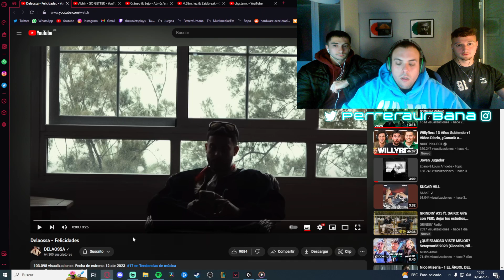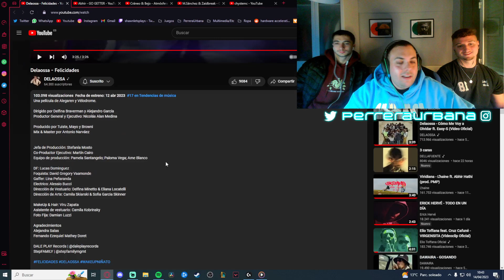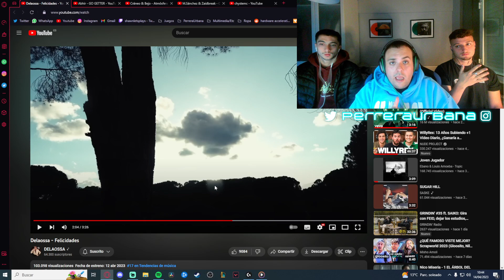(REACCIÓN) Delaossa - Felicidades